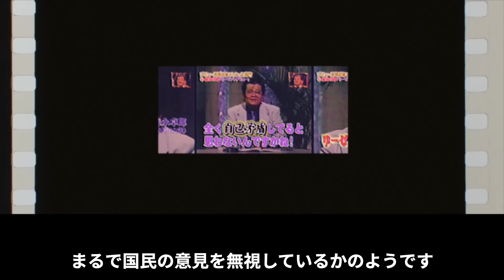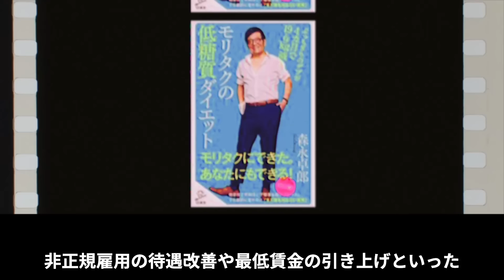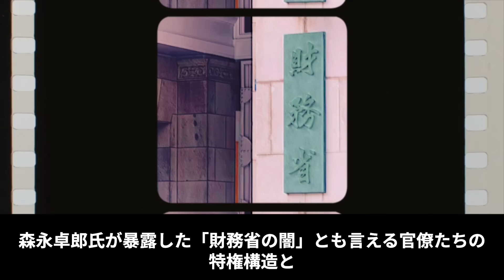【森永卓郎】※財務省の闇※ 国民負担率の裏に潜む特権階級の実態…増税と重税国家の行方とは